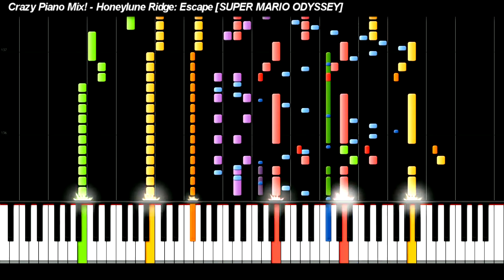Crazy Piano! HONEYLUNE RIDGE ESCAPE (Break Free (Lead the Way)) [Super Mario Odyssey]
YOU GOT A MOON!

Super Mario Odyssey is a game by Nintendo
Honeylune Ridge Escape also known as Break Free (Lead the Way)
Crazy Piano